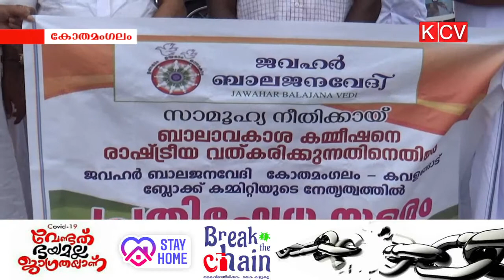ബാലാവകാശ നിയമനം രാഷ്ട്രീയ വത്ക്കരിച്ചതിനെതിരെ ജവഹര്‍ ബാലജന വേദി പ്രതിഷേധ സമരം നടത്തി.